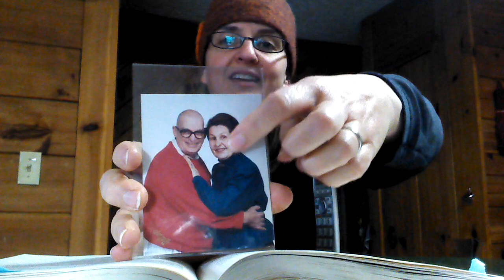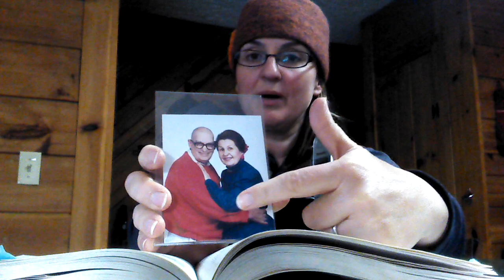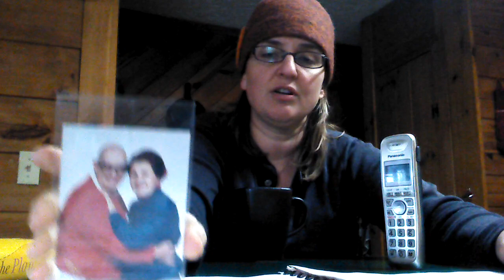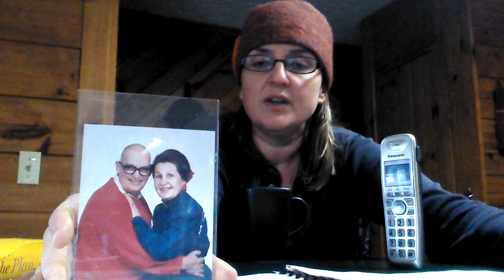[Food Allergy] Blood Test vs The Plan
Publicist, triathlete and Spinning Instructor, Michelle Tennant Nicholson explores food allergies in this personal health vlog entry In 2004, Michelle paid $1000 and invested six months into an elimination/rotation diet with her primary care physician (an MD) who ordered a food sensitivity blood test. Michelle explains (with her mom on the phone) why she thinks she has had more results in one week on The Plan than she did after six months on the 2004 prescription to alleviate leaky gut syndrome caused by an overseas travel parasite in her stomach years ago. Gluten intolerance "second opinions" are also discussed.